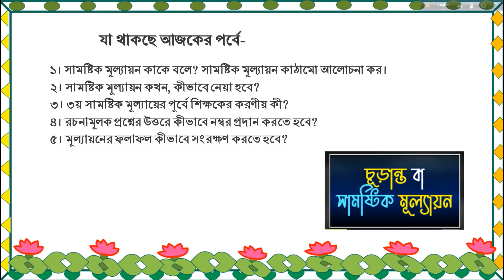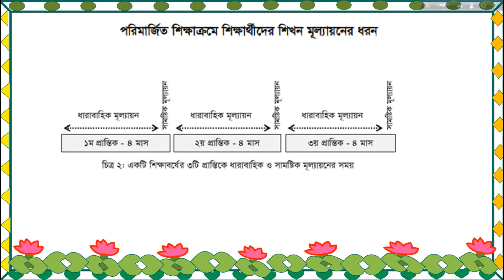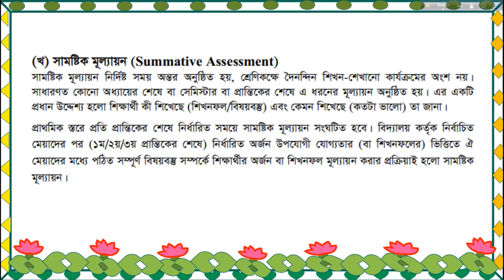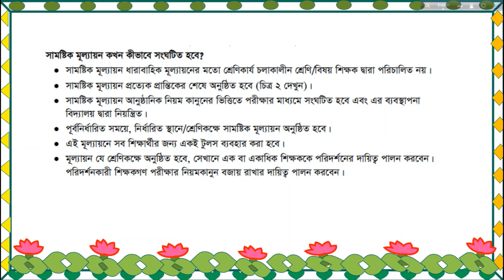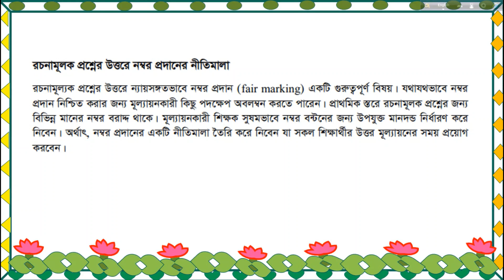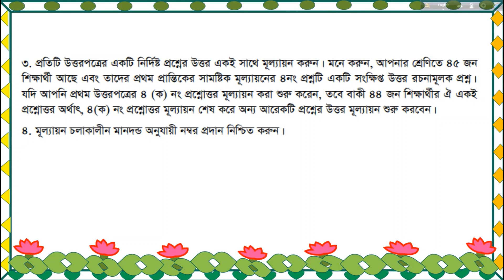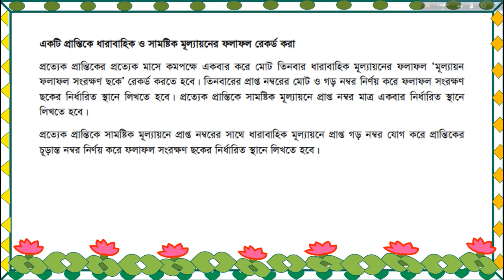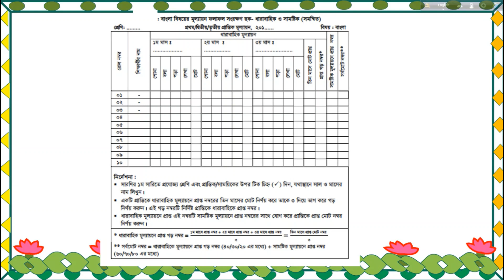প্রাথমিকে মূল্যায়ন কীভাবে? পর্ব=০২(নতুন কারিকুলামে) How is assessment in primary education?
১। সামষ্টিক মূল্যায়ন কাকে বলে? সামষ্টিক মূল্যায়ন কাঠামো আলোচনা কর।
২। সামষ্টিক মূল্যায়ন কখন, কীভাবে নেয়া হবে?
৩। ৩য় সামষ্টিক মূল্যায়ের পূর্বে শিক্ষকের করণীয় কী?
৪। রচনামূলক প্রশ্নের উত্তরে কীভাবে নম্বর প্রদান করতে হবে?
৫। মূল্যায়নের ফলাফল কীভাবে সংরক্ষণ করতে হবে?